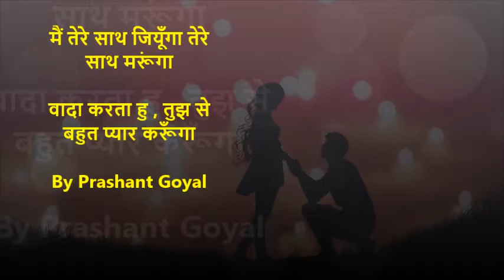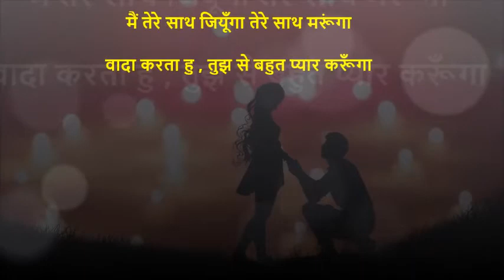love shayari love shayari status love shayari in hindi for love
Hello guys, i am prashant goyal, youtube channel Madnessontop, here we present again a new original shayari for lovers.

Please listen and let us know if you like by liking and sharing